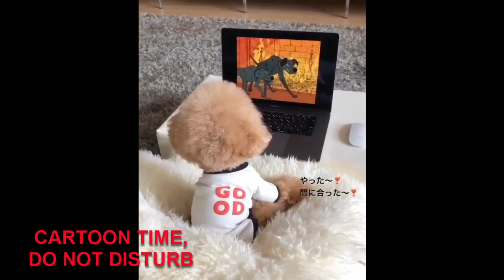Funny & Cute puppies compilation #1 | Cute dogs compilation.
Check out these cute puppies in this compilation of funny puppies videos. Puppies are the cutest pets. Pug puppies, bulldog puppies, labrador puppies, and more, are all very adorable and also funny.